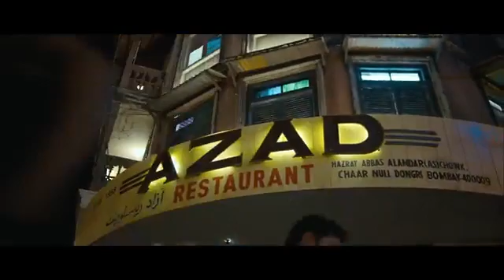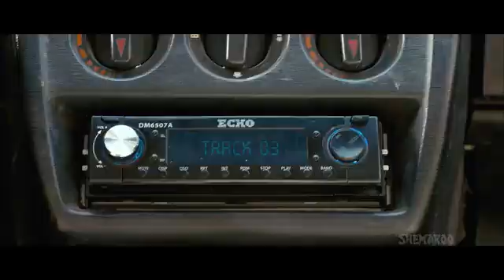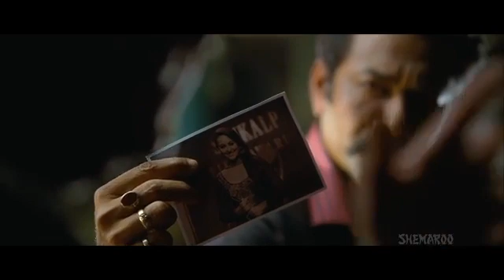😂🤣🤣suriyvani Full HD movie/Akshay Kumar Ranveer Kumar ki best comedy movie/New movie 2022😱😂😂